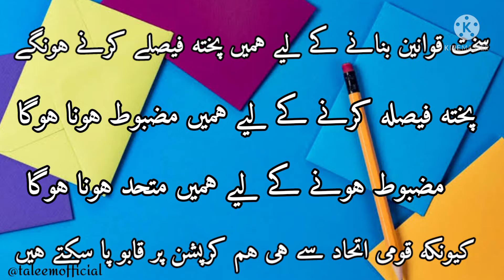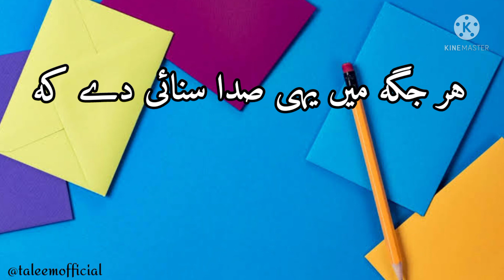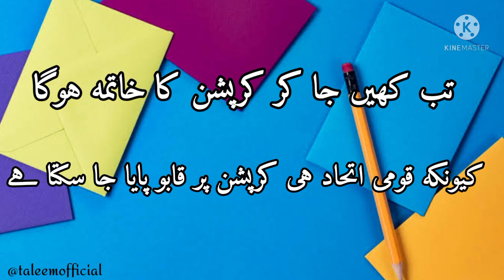Speech on Corruption || Corruption Aik Lanat ||کرپشن ایک لعنت اردو تقریر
corruptionspeechinurdu
speech on corruption in urdu
anti corruption speech in urdu
corruption speech
speech in urdu
Urdu Speech on Corruption in Pakistan
SPEECH ON ANTI CORRUPTION
Poetry on Corruption | corruption.